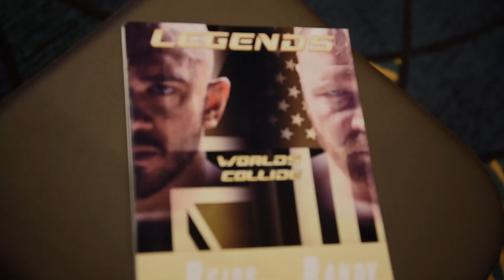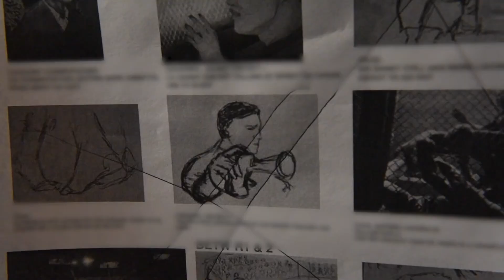CAGEFIGHTER (2020) Go behind the scenes of the MMA Movie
Get a behind the scenes look and find out how they made the MMA movie Cagefighter starring Alex Montagnai and JohnMoxley

👊 Want to be notified when we post new videos?

Five-time MMA champ Reiss Gibbons (Alex Montagnani), finds himself facing his toughest opponent when promoter Max Black (Gina Gershon) pits him against pro wrestling superstar Randy Stone (Jon Moxley). With Chuck Liddell and Luke Rockhold.

starring Alex Montagnani, Gina Gershon, Jon Moxley with UFC Hall of Famer, @Chuck Liddell  Two-time World Heavyweight Champion, Jay Reso, and former UFC Middleweight and Strikeforce Champion, Luke Rockhold.
In theaters and on demand October 9th!
cagefightermovie.net